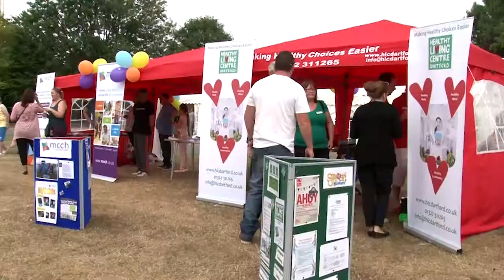Dartford Festival 2013 highlights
Highlights from Dartford Festival 2013 - Short version